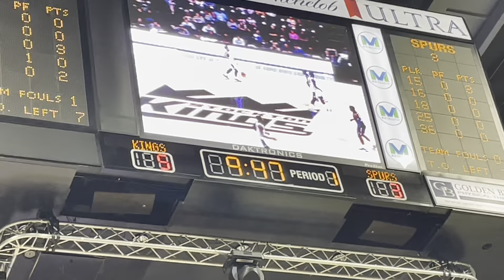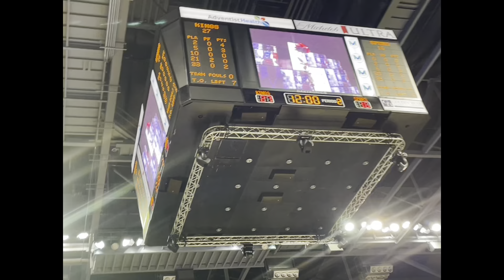Stockton Kings At The Spurfs (Vlog #001)